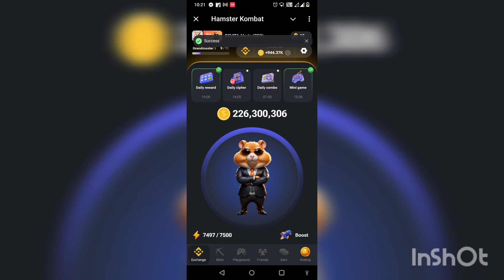27 july 2024 Hamster kombat mini game solution (Key 8)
27 july 2024 Hamster kombat mini game solution (Key 8)

So that you don't have to ask for it daily

😱 Hamster kombat daily combo today | Hamster kombat daily combo | Hamster kombat daily combo card